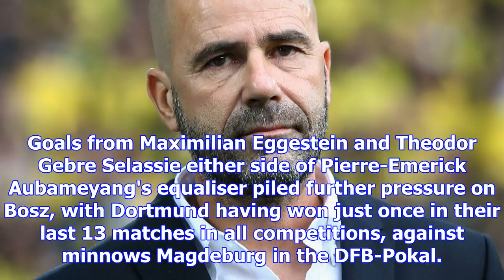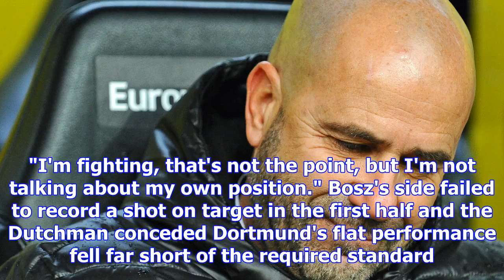Bundesliga new: borussia dortmund boss peter bosz accepts he may be sacked | goal.com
Under-fire Borussia Dortmund coach Peter Bosz accepts he may be sacked after going eight league game...